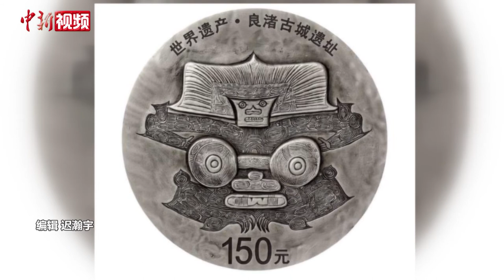央行发行世界遗产金银纪念币一套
据中国人民银行网站消息，中国人民银行定于2020年7月6日发行世界遗产(良渚古城遗址)金银纪念币一套。该套纪念币共3枚，其中金质纪念币1枚，银质纪念币2枚，均为中华人民共和国法定货币。该套金银纪念币正面图案均为中华人民共和国国徽，并刊国名、年号。背面图案共3幅，均刊“世界遗产·良渚古城遗址”字样及面额。